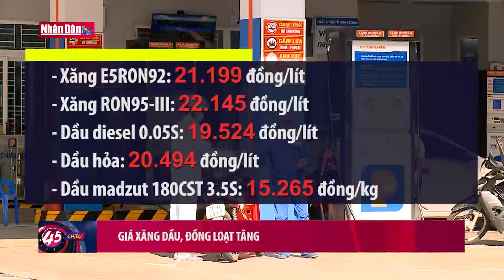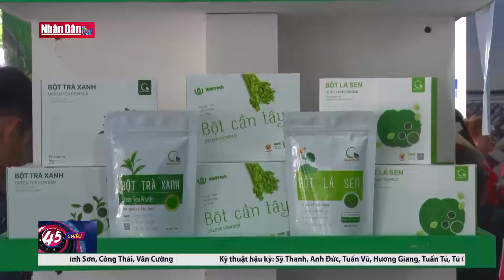Giá xăng dầu đồng loạt tăng | Đảng với Dân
Giá xăng dầu đồng loạt tăng | Tin tức KINH TẾ - XÃ HỘI | Đảng với Dân

Giá xăng dầu từ 16h ngày 21/12, theo đó mỗi lít xăng E5 RON 92 tăng 687 đồng, xăng RON 95 tăng 740 đồng; giá các mặt hàng dầu tăng nhẹ.

 Trong kỳ điều chỉnh hôm nay, giá xăng, dầu đã đồng loạt tăng. Cụ thể, xăng E5RON92 tăng 687 đồng/lít; xăng RON95-III tăng 740 đồng/lít; dầu diesel 0.05S tăng 514 đồng/lít; dầu hỏa 530 đồng/lít; dầu madzut 180CST 3.5S tăng 287 đồng/kg.
Sau điều chỉnh, giá xăng, dầu từ 16h00 chiều 21/12 là;

- Xăng E5RON92: 21.199 đồng/lít

- Xăng RON95-III: 22.145 đồng/lít

- Dầu diesel 0.05S: 19.524 đồng/lít

- Dầu hỏa: 20.494 đồng/lít

- Dầu madzut 180CST 3.5S: 15.265 đồng/kg